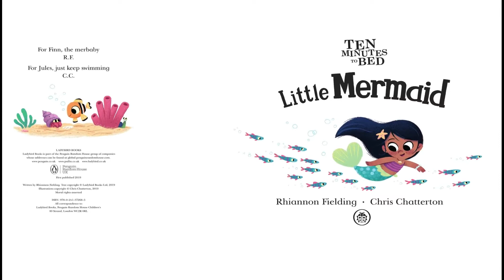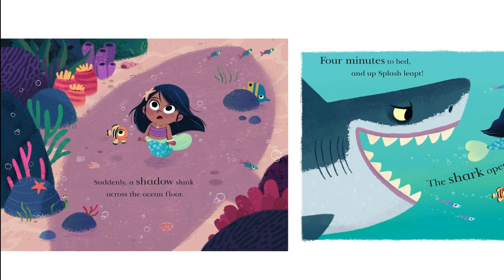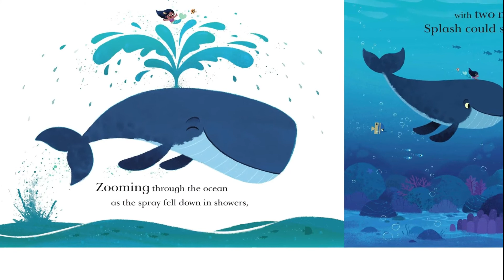Ten Minutes To Bed - Little Mermaid | Children's Story Read Aloud | Books Read Aloud For Kids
Ten Minutes To Bed - Little Mermaid by Rhiannon Fielding and Chris Chatterton

Do you have a little mermaid who would rather do anything than sleep?

This is the perfect bedtime tale for them!

Written specifically for bedtime, join Splash the littlest mermaid as she dives and leaps through the underwater kingdom.

It's only ten minutes to bed, but with so many distractions it looks like bedtime could be quite a way away...

Count down from ten as you journey through the beautifully illustrated, gradually calming pages of this gorgeous bedtime story.

This book is being read aloud here for you to enjoy but if you want to buy this book on Amazon:

Please make sure you check the channel for more Children's Books being Read Aloud.

The Online Bookshelf x